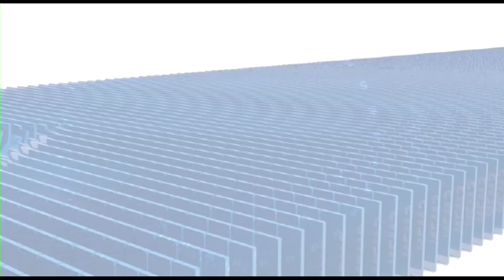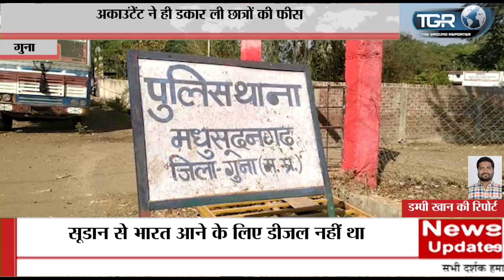अकाउंटेंट ने ही डकार ली छात्रों की फीस:11 लाख रुपये बैंक में नहीं किये जमा किया व्यक्तिगत उपयोग